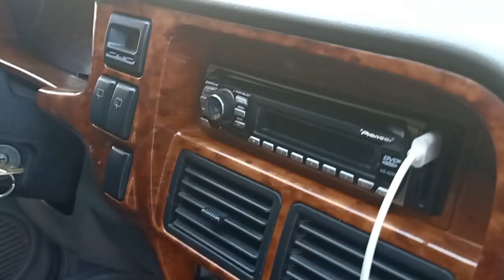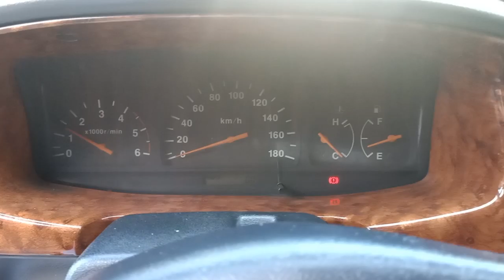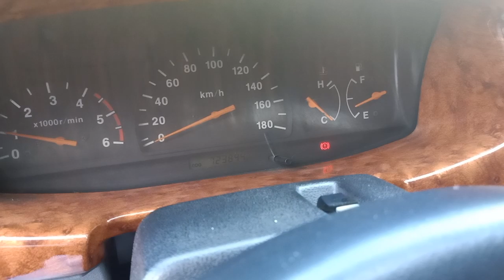(₫a bán)Isuzu halender 2005 gia 210tr máy dầu 2.5 xe 7cho siêu tiet kiệm nhiên liệu 0961408726